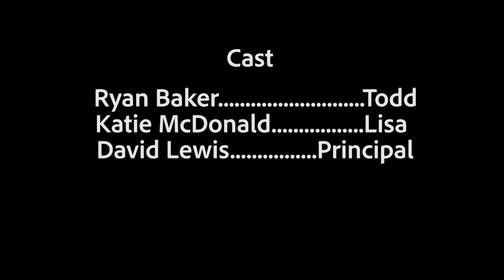POP final edit Sage B 1